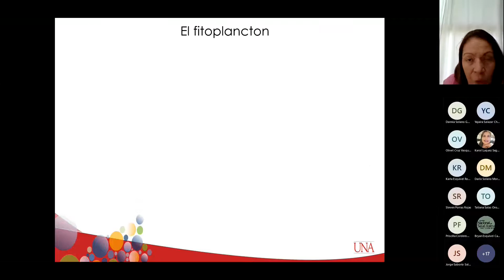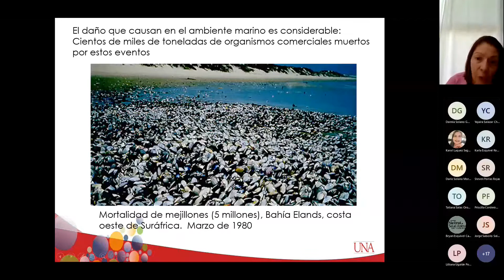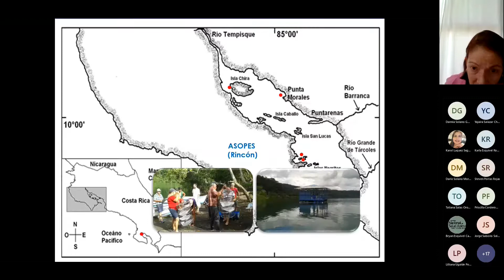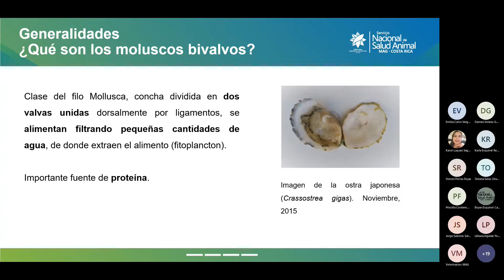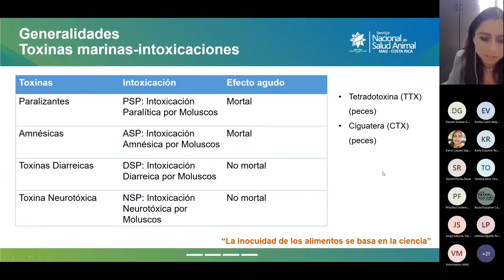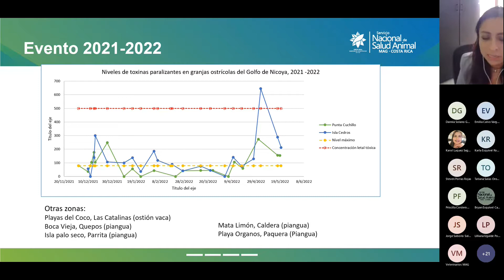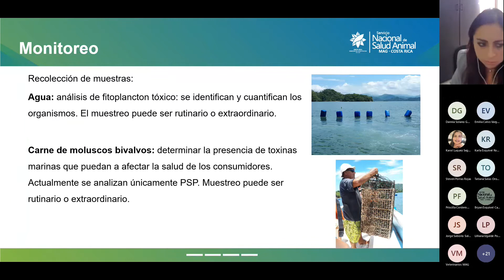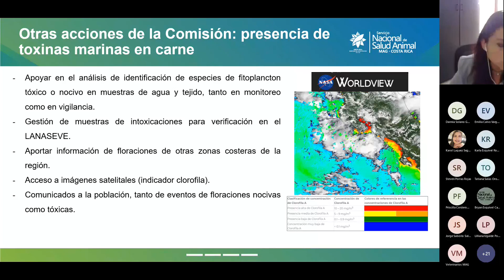Celebración del Día Mundial de la Inocuidad de los Alimentos, toxinas marinas en moluscos bivalvos.